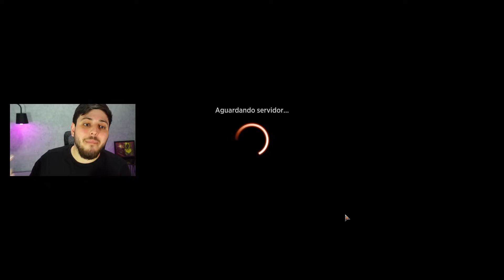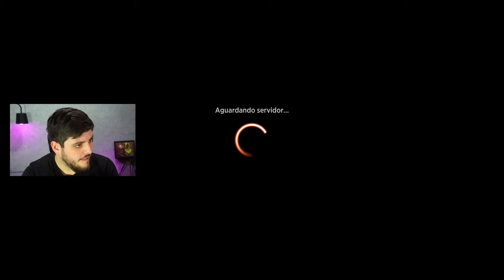💣 A EXPLOSÃO do CONVOKE no STANDARD! (Magic Arena)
Deck
4 Vanguardeiro Yotiano (BRO) 42
4 Guardiã do Céu Interior (LCI) 43
4 Epicurista Voldaren (VOW) 182
4 Reforços Resolutos (DMU) 29
4 Coelhicórnio Régio (WOE) 25
4 Saltador de Halo (MOM) 260
4 Recrutador de Imodane (WOE) 229
4 Cavaleira Errante de Eos (MOM) 26
4 Demolição Animada (ONE) 134
2 Reforços de Ral (MOM) 158
2 Forja dos Mil Luas (LCI) 39
3 Montanha (THB) 253
3 Planície (THB) 250
4 Forjaria do Campo de Batalha (BRO) 257
4 Passo do Poente (VOW) 266
4 Portal Thran (DMU) 259
1 Eiganjo, Sede do Império (NEO) 268
1 Sokenzan, Crisol da Afronta (NEO) 276

"Vídeo de gameplay do jogo "Magic: The Gathering Arena" jogando com o deck Boros Convoke no formato Standard com os cards de Cavernas Perdidas de Ixalan."